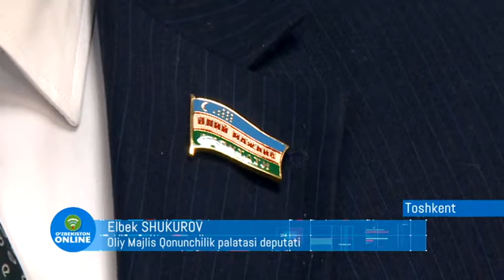O‘ZBEKISTON LIBERAL DEMOKRATIK PARTIYASINING VIII SYEZDI BO‘LIB O‘TDI